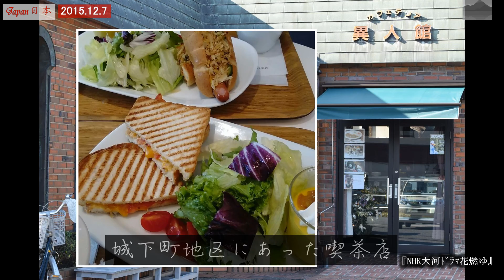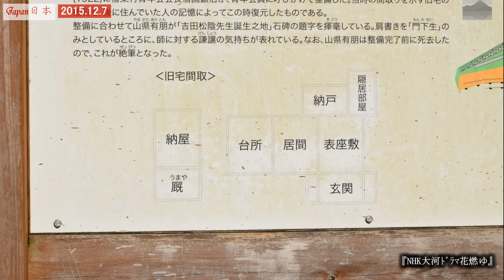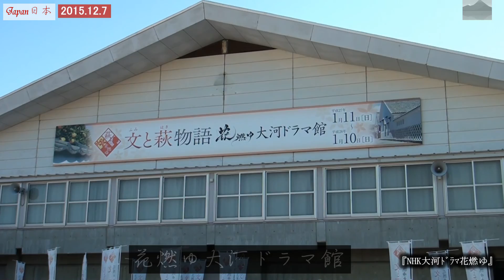山口県萩市◆土塀と夏蜜柑が良く似合う町◆大河ドラマ館・吉田松陰・高杉晋作墓他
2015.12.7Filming